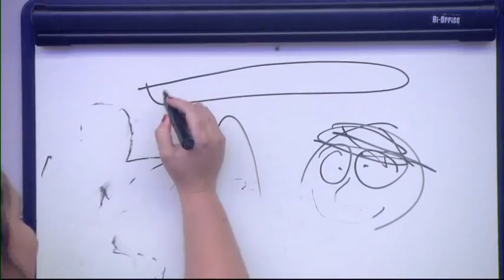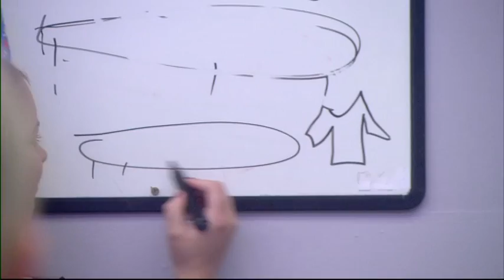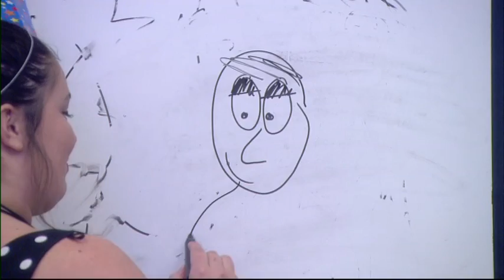Guess the housemate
Scott has to guess which housemate Becky is drawing on the whiteboard. Whoever it is looks a lot like an ironing board!